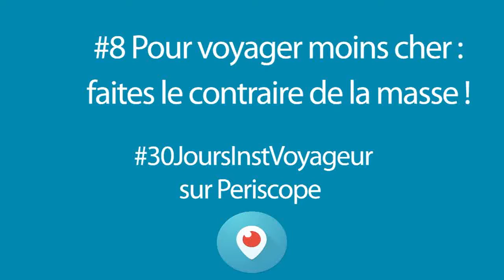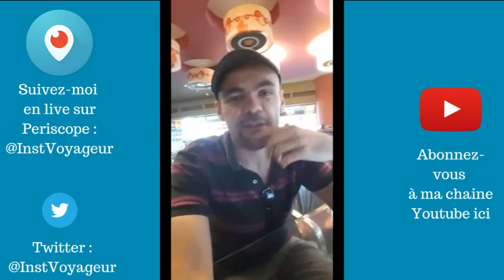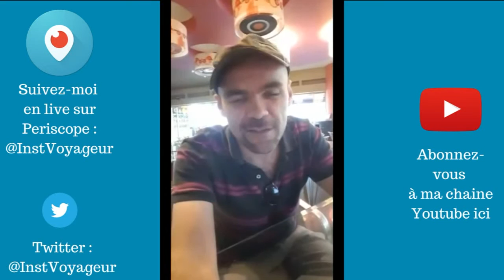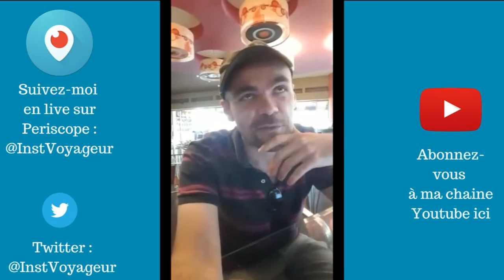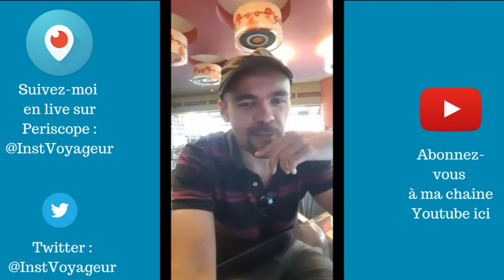Pour voyager moins cher : faites le contraire de la masse !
De multiples moyens existent pour cela. Une technique consiste à faire le contraire de la masse.

Destinations, saisons, moyens de transports, activités. Dans cette vidéo, je vous explique comment voyager moins cher en faisant le contraire de la masse.

Challenge 30 jours sur Periscope.
Pendant 30 jours, une vidéo live quotidienne sur Periscope !

Je vous parle voyage, vie nomade, indépendance, suivez moi dans mon quotidien.

Posez-moi vos question en directe !

✔ Télécharger gratuitement l’application Periscope sur Android ou IOS.
✔ Periscope : @instVoyageur

✔ Sur Snapchat, le off du blog, le quotidien d’un blagueur voyage et digital nomade (Rien de sera pris au sérieux) :
ID : FabriceDubesset

✔ Plus de 15 ans de voyage, mes plus belles photos sur Instagram

▬ Qui suis-je ?  ▬
Je m’appelle Fabrice Dubesset, auteur du blog Instinct Voyageur, depuis 2010.
Le voyage occupe une grande place dans ma vie depuis plus de 15 ans.